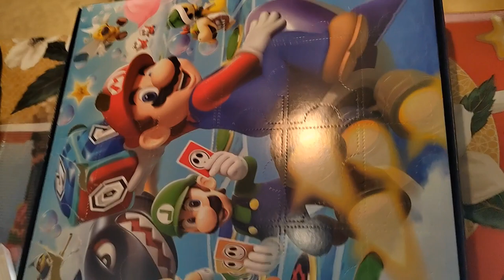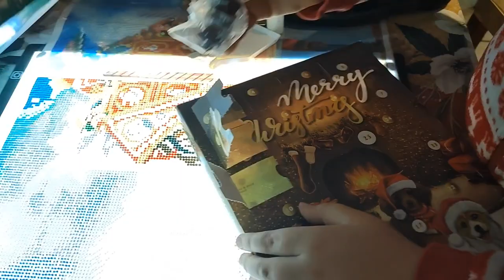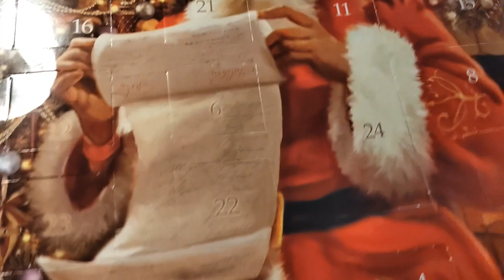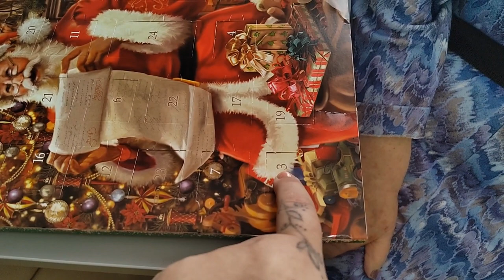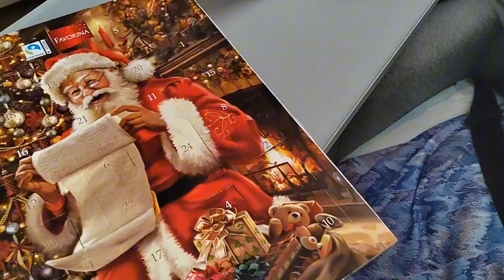jour 3 : case du calendrier de l avent 🎄🎅🤶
Case numéro 3